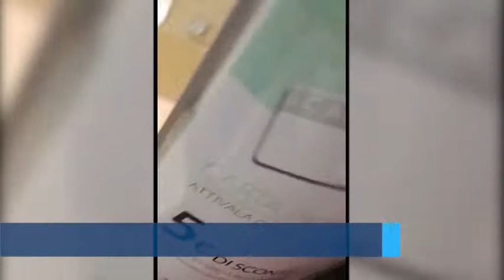Taranto | Rapina in gioielleria in galleria commerciale